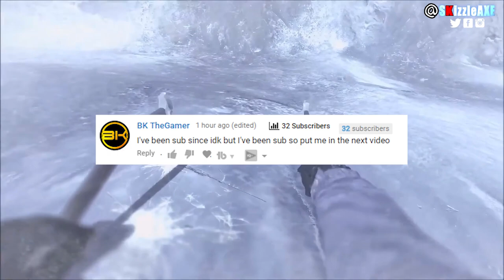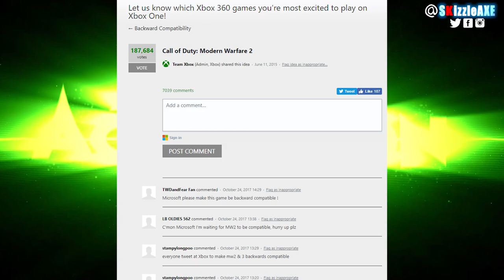MODERN WARFARE 2 REMASTERED rumored to Release in 2018 (MW2 Remastered PS4/Xbox One/PC)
In this video, we are talking about Call of Duty Modern Warfare 2 Remastered. As we all know MW2 wasn't made backwards compatible with Xbox One, neither MW or MW3 was. We also got Modern Warfare Remastered, but now rumors and leaks are coming that are saying we can see MW2 Remastered. Although, it's not officially confirmed yet, the rumored Modern Warfare 2 Remastered release date is set for 2018 right before we get Black Ops 4. And we should be expecting a Modern Warfare 2 Remastered gameplay and trailers after getting COD WW2 DLC 4. Let me know what do you think in the comments.